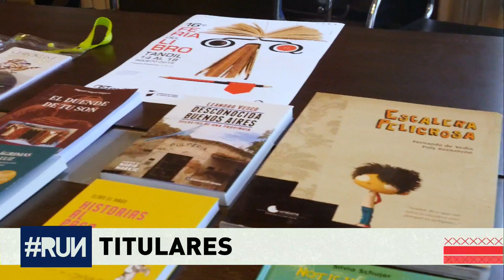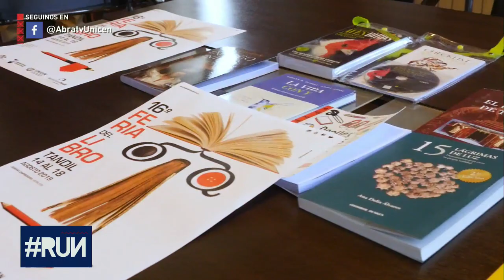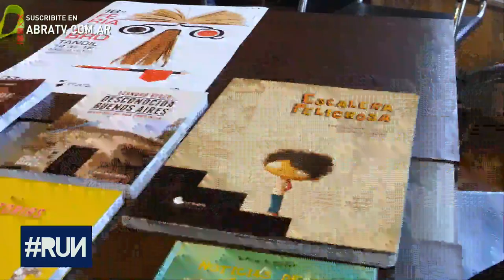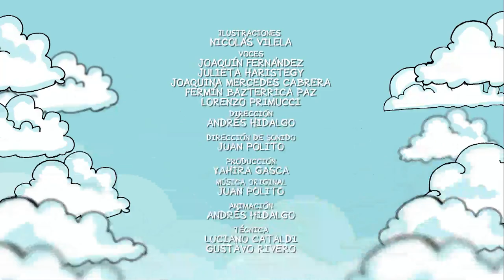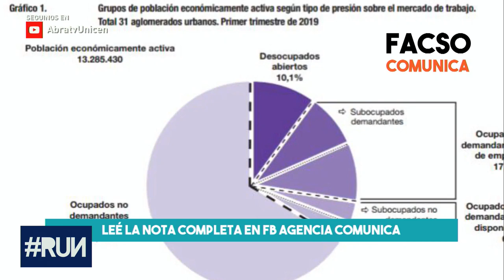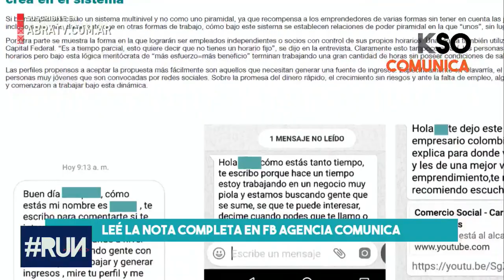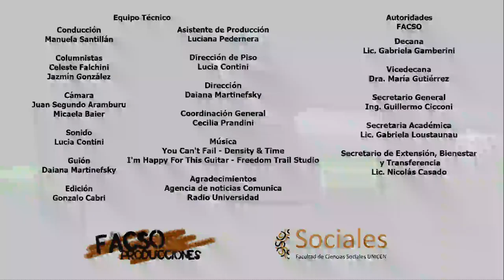ABRATV - RUN #84 - Fernando Piñero - Joaquín Ezequiel Palacios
Tercer temporada de RUN el Resumen Universitario de Noticias de la UNICEN. En VIVO
Nos visita Fernando Piñero - Subsecretario de Ciencia, Arte y Tecnología UNICEN y Joaquín Ezequiel Palacios Presidente Centro de Estudiantes Facultad de Ciencias Exactas.
Mira RUN en ABRATV.com.ar